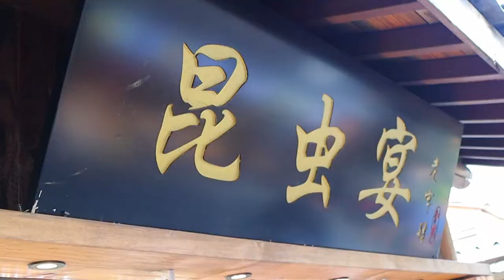스트리트푸드 꼬치구이 centipede, scorpion, spider / bug food - chinese street food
중국의 코로나 종식 선언 후중국 길거리에서 흔하게 파는 길거리음식들 입니다.
애벌레, 전갈, 지네 등 다양한 벌레 음식을 팔고 있네요..
그치만 먹어보지 못했어요..

These are disgusting street foods that are commonly sold in the streets of China.
They sell various insect foods such as caterpillars, scorpions, centipedes..
But I haven't tried it...

🔔 Subscription
🌏 Location
CHINA